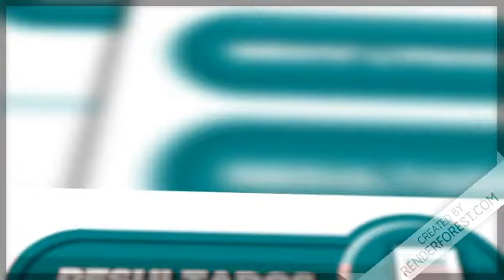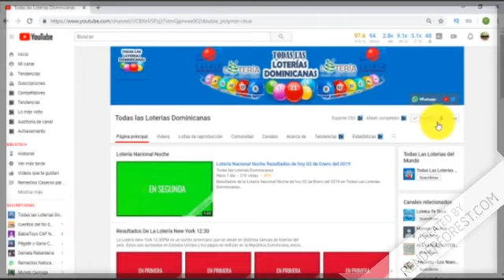Lotería Mega Chances resultado de hoy 24 de Abril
Resultados de la MegaChances de hoy 24 de Abril en RepublicaDominicana

- Lotería Leidsa con sus sorteos.:
   * Loto Pool
   * Super Kino TV

- Lotería Real con sus sorteos.:
   * Loto Real

- Lotería Loteka con sus sorteos.:
   * Mega Chances
   * MegaLotto

- Loterías Americanas con sus sorteos.:
   * Quiniela New York 07:30
   * Mega Millions
   * PowerBall